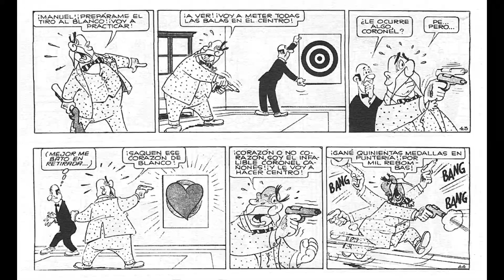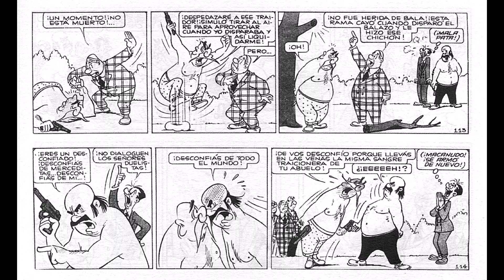Las Locuras de Isidoro "Vivan los Novios" Julio de 1968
Dante Quinterno nacio en Buenos Aires el  26 de octubre de 1909 y fallecio el 14 de mayo de 2003. Fue un guionista y dibujante de cómics, empresario editorial y productor agropecuario argentino. Fue el productor y director del primer dibujo animado en colores de Argentina «Upa en apuros» en 1942, quien se hizo célebre por la creación de los personajes Patoruzú, Isidoro Cañones, Patoruzito, Don Fierro y Pepín Cascarón.